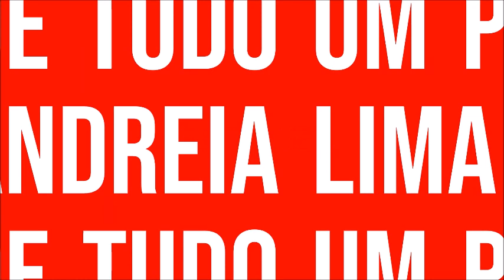PARA VOCÊ QUE GOSTA DE GANHAR DINHEIRO, FAÇA ESTE SABÃO DURÃO!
ENTREGA TEU CAMINHO AO SENHOR JESUS, CONFIA NELE E O MAIS ELE FARÁ!
                                         SALMOS 37 V. 5

QUE ISSO DÉIA !
 OLÁ GENTE ESTAMOS VINDO HOJE COM MAIS UM VÍDEO E CONTO COM O SEU LIKE, POR FAVOR ASSISTA O VÍDEO TODO PARA QUE VC NÃO PERCA NENHUM DETALHE IMPORTANTE, UM BEIJO BEM GRANDE  AMO VOCÊS!!!

INGREDIENTES:

 2 LITROS DE ÓLEO
200 ML DE ÁGUA SANITÁRIA
300 GRAMAS DE SODA DISSOLVIDO EM 250 ML DE ÁGUA
200 ML DE DETERGENTE DE COCO

TABELA DE EQUIVALÊNCIAS

LÍQUIDO

1 LITRO = 4 XÍCARAS DE CHÁ
1 XÍCARA = 16 COLHERES DE SOPA
1 COLHER DE SOPA = 3 COLHERES DE CHÁ

SÓLIDOS

1 XÍCARA DE CHÁ DE ARROZ = 180 GRAMAS
1 XÍCARA DE CHÁ DE FARINHA DE TRIGO = 120 GRAMAS
1 XÍCARA DE CHÁ DE AÇÚCAR = 170 GRAMAS
1 XÍCARA DE CHÁ DE AMIDO DE MILHO =100 GRAMAS
1 XÍCARA DE CHÁ DE CHOCOLATE =100 GRAMAS
1 XÍCARA DE CHÁ DE MANTEIGA/MARGARINA = 170 GRAMAS

QUANTIDADE DE SODA PARA CADA LITRO DE ÓLEO

Soda 50% LÍQUIDA 200 ml                                                                                                                    Soda 60%   200 gramas                                                                                                                         Soda 70% 170 gramas                                                                                                                            Soda 99% 140 gramas